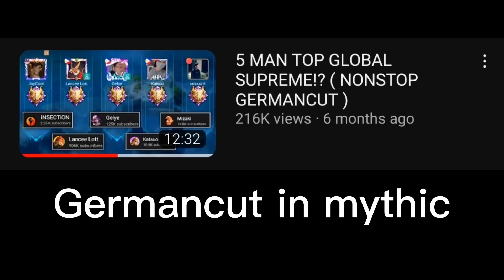GLOBAL LAPU-LAPU UNLIMITED SHIELD AND LIFESTEAL HACK!! ( Germancut )